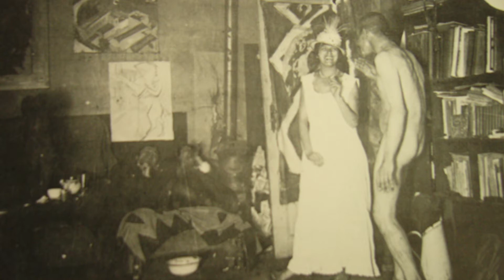Ernst Ludwig Kirchner - A bridge to the Future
Ernst Ludwig Kirchner was a German artist and one of the major figures of expressionism in the 20th Century, an enigmatic one could say somewhat tortured figure in modern art, he paved the way for a new understanding in art, the unification of art and life, with vibrant, bold paintings that  shimmered with life. A victim of the Nazis and their inhumane 'degenerate art' exhibition in the late 1930's Kirchner strove for a new art, and a new kind of culture during one of the most turbulent eras of human history. A founder of the expressionist group The Bridge, his story ended in tragedy in 1938 when he shot himself in front of his home in Frauenkirch. His story in many ways is the story of modernism and the 20th century, turbulent and bombastic, let's explore what made Kirchner such an important figure in the development of expressionism in art, as well as such a seminal figure in modern culture, both of German art and the world.